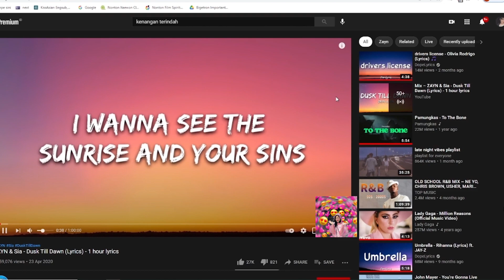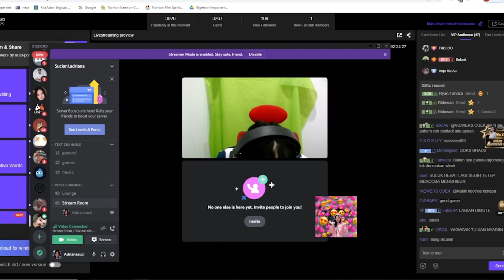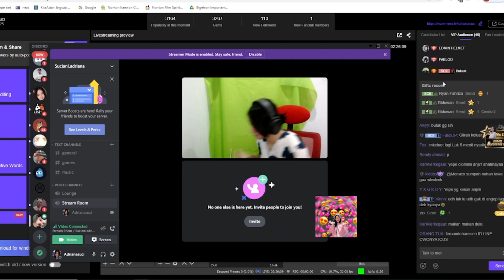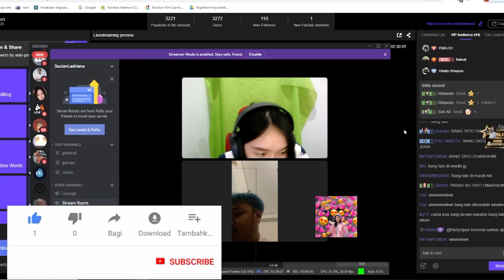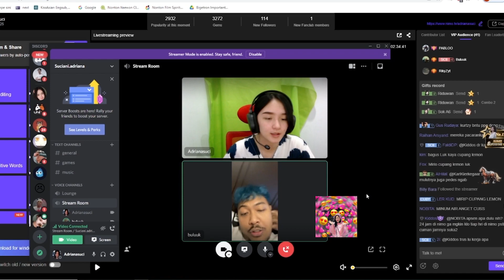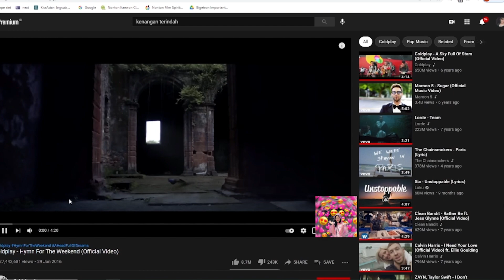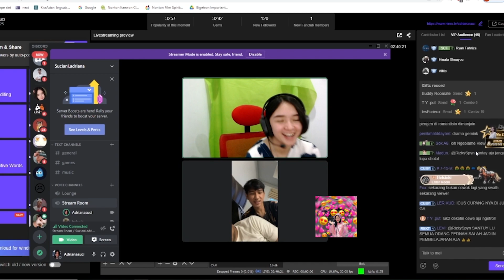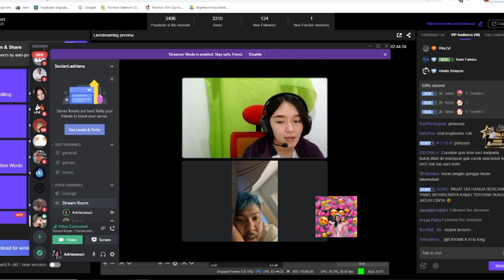Suci Lagi Marah Marah sama Buluk Sampai Nangis:(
NIMO : adriana suci